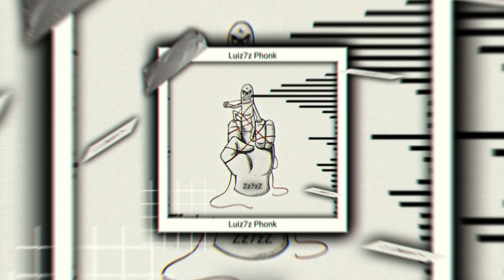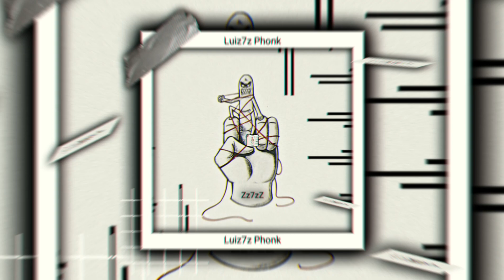REBELIÓN-Z7 - Dritf Phonk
TEMA hecho por Luiz7z #32 Tema fuerte de phonk